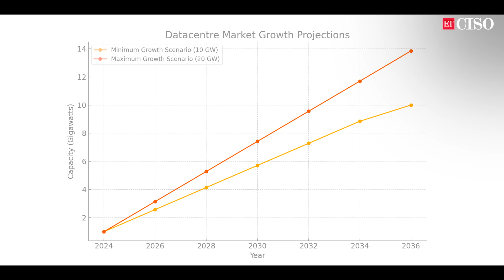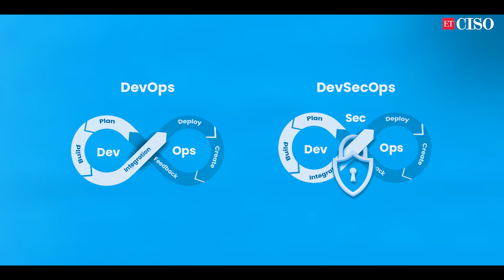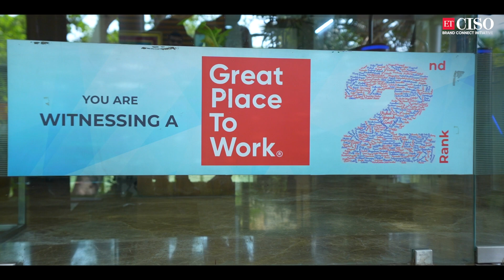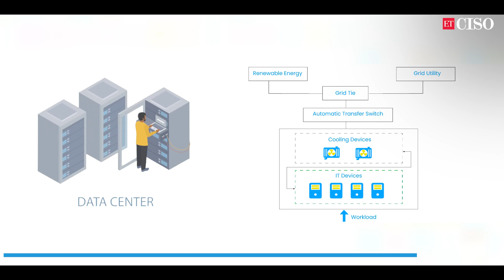How is ESDS Enabling the Future of India's Digital Revolution?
How is ESDS enabling the future of India's digital revolution and paving the way for a sustainable tech landscape?

At ESDS, we’ve been asking ourselves this question since 2005, when we first began our journey in Nashik. Today, we have established ourselves to become one of the leaders in Cloud, Managed Services and IT Security services, but our mission goes far beyond just offering comprehensive IT solutions. We are deeply committed to reshaping India’s technology landscape with a focus on self-reliance and sustainability.

In this video, featured on ET CISO, you’ll see how ESDS is playing a critical role in the India’s smart city and smart meter revolution, serving over 450+ banks across India, pioneering an ecosystem where AI, quantum computing, and next-generation technologies are made accessible. As India advances toward becoming a $30 trillion economy, with the data center market projected to grow from 1 gigawatt to 10-20 gigawatts in the next 10 to 12 years, we envision a future where all our data centers are powered by 100% green energy within the next 1.5 years.

ESDS continues to prioritize data sovereignty, where data is safeguarded, and our digital infrastructure doesn’t rely on foreign OEMs. For every piece of equipment in our data centers, we plant trees, reinforcing our commitment to a sustainable future and aligning with our mission to grow over 1 billion trees.

Together, we’re building India's future—one that’s digitally transformed, independent, and green. This is just the beginning for ESDS.